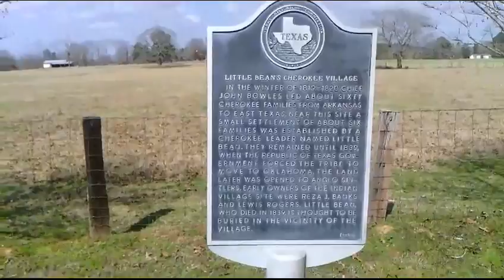Little Bean's Cherokee Village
This marker is between Maydelle and Rusk, Texas on Tx. hwy 84. It briefly describes Indian relocation in Texas.